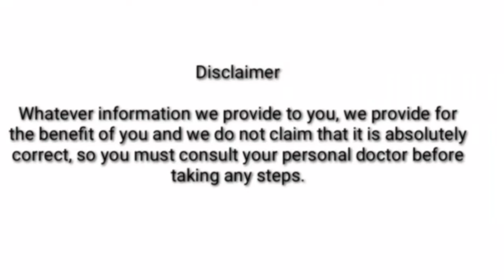जीवन में कभी खांसी और कफ नही होगा, मात्र 3 दिन आजमाए ये घरेलू नुस्खे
जीवन में कभी खांसी और कफ नही होगा, मात्र 3 दिन आजमाए ये घरेलू नुस्खे, खांसी ठीक करने का उपाय, खांसी कफ की समस्या कैसे ठीक करें, खांसी ठीक करने का तरीका, खांसी कैसे ठीक करें, खांसी ठीक करने के घरेलू नुस्खे, khansi ka gharelu upay, khansi ki dawai khansi kaise thik kare,

Khansi thik karne ka tarika, khansi ko thik kaise kare, khansi ka ayurvedicupay khansi ka ilaj